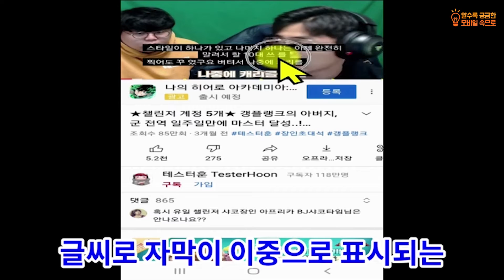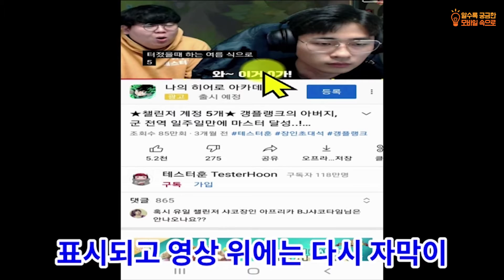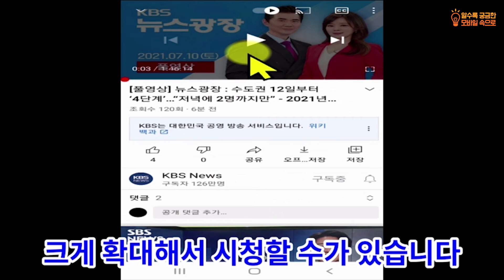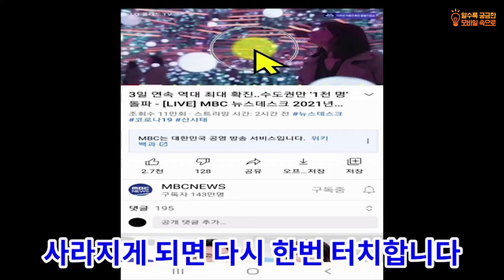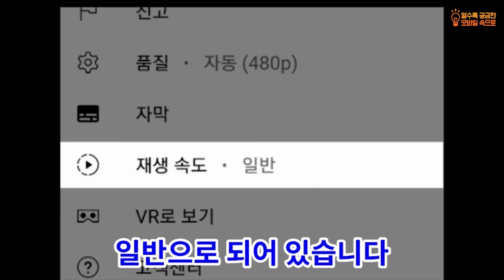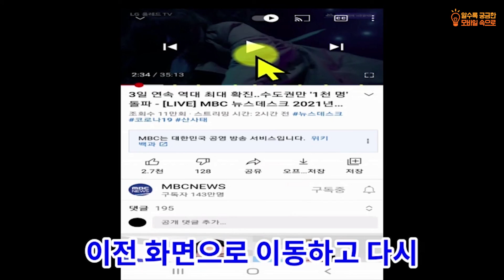[부평구노인복지관] 알수록 궁금한 모바일 속으로 23강 - 카카오톡 채널 메세지 보내기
변미옥 강사님과 함께하는 알수로 궁금한 모바일 속으로 23강입니다.